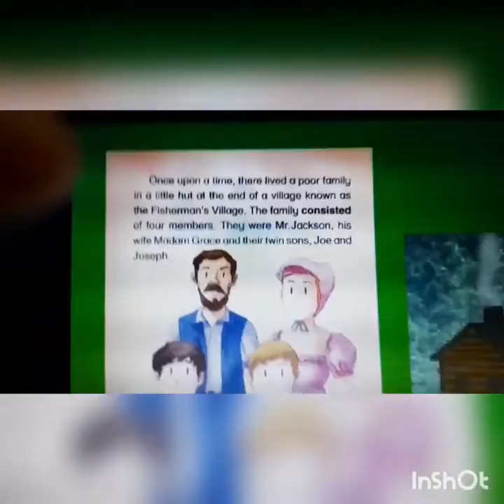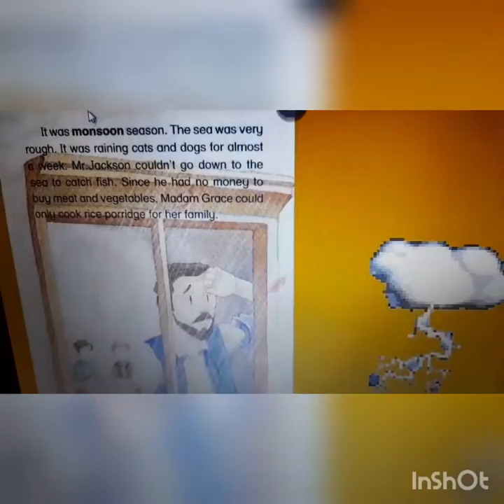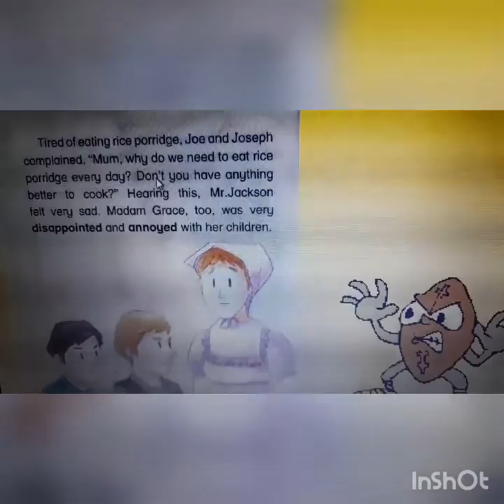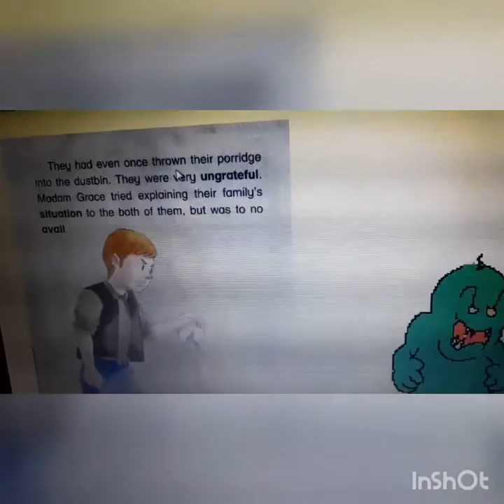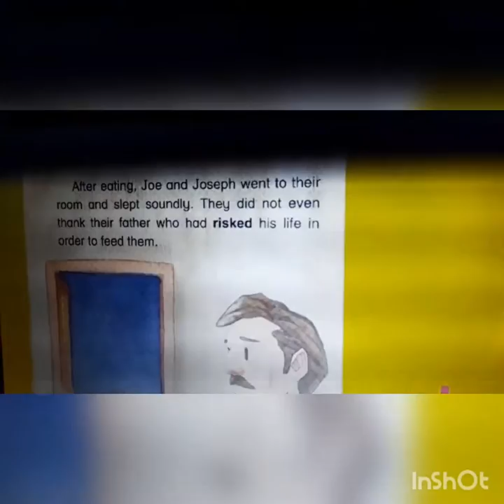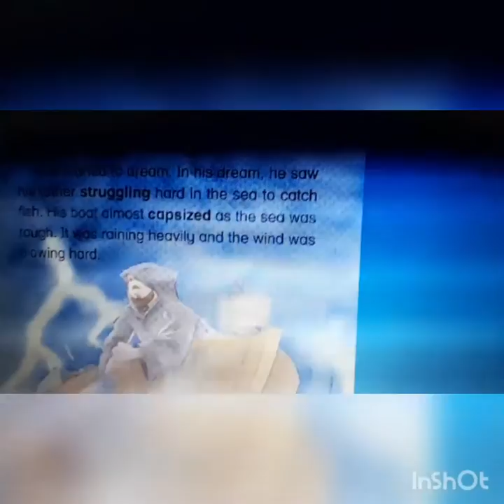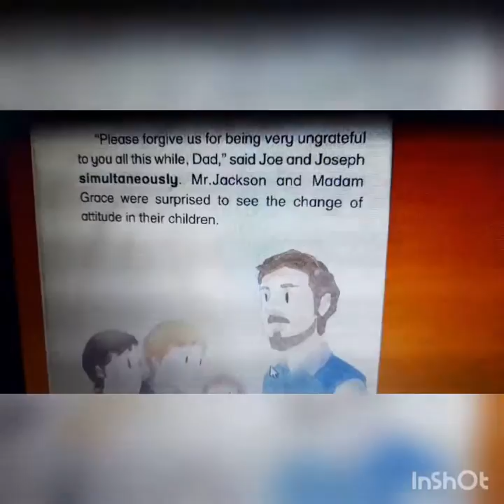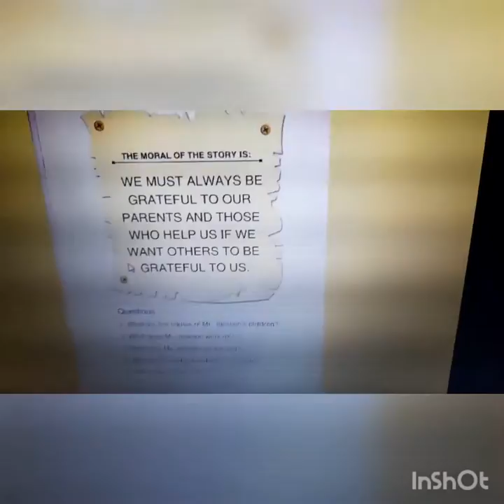The ungrateful twins narrated by Muhammad Arham......